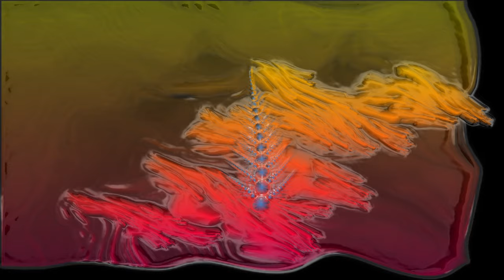Peggy Gou - (It Goes Like) Nanana (Extended Mix) [Music Visualizer]